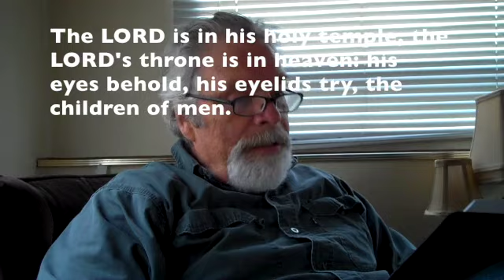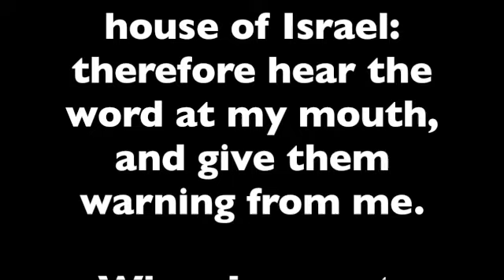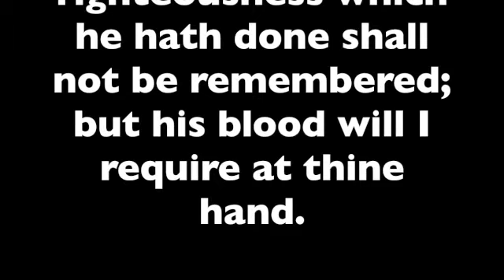Upon the wicked GOD shall rain snares, fire and brimstone, and an horrible tempest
This video is about Upon the wicked GOD shall rain snares, fire and brimstone, and an horrible tempest